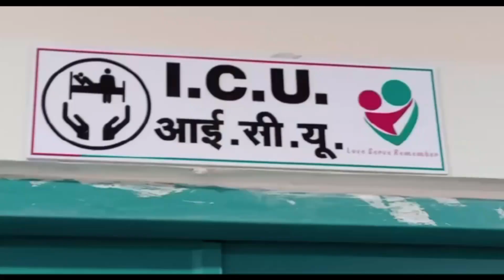सीमा हैदर के बाद अब बांग्लादेश से नोएडा आई 1 बच्चे की मां सानिया अख्तर।